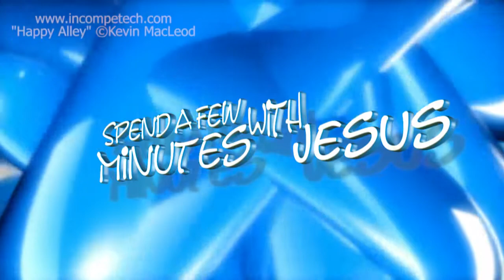The Trust Bank --Day 3 | #192